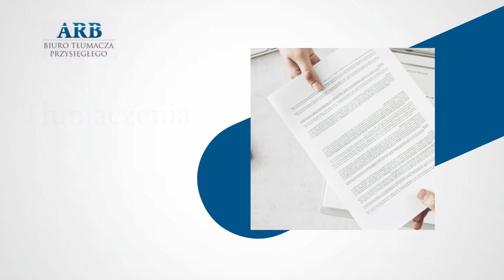Tłumacz przysięgły niemieckiego Zabrze ARB Biuro usługowe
TłumaczPrzysięgłyNiemieckiego oraz rosyjskiego Antoni Barcewicz prowadzi biuro usługowe ARB w Zabrzu. Na zlecenie Klientów opracowuje tłumaczenia urzędowe, sądowe, handlowe, firmowe, ogólne, prawnicze i samochodowe. Przekłady z języka niemieckiego oraz rosyjskiego mogą zostać przygotowane na podstawie osobistej korespondencji, a także świadectw, certyfikatów, aktów cywilnych, pism procesowych, testamentów, pełnomocnictw, instrukcji obsługi maszyn, umów, rachunków oraz wielu innych dokumentów.

Tłumacz przysięgły zapewnia wierność przekładów i terminową realizację zleceń. Więcej informacji na temat usług biura ARB znajduje się na stronie: